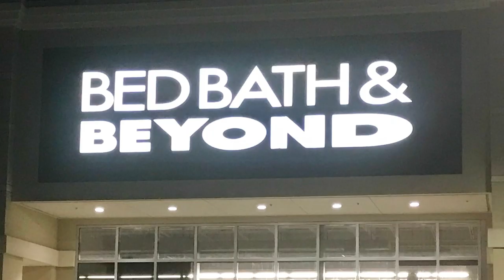Jensen Karp 'Raps Up' This Week 2.22.19 on Kevin & Bean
Jensen Karp recaps this week's shenanigans on The Kevin & Bean Show with his new weekly segment, The Rap Up.

This week's guests and topics:

Halsey
Yungblud
Ray Romano
Stephen Merchant
Kal Penn
Bean's new tattoo
Cheers With Beer Mug
Worst Jobs
Jeff Weiss
Ernie Hudson
Brad Williams
Allie Wants a Penis
We're Being Watched On Airplanes
+ MORE

Get all of the latest Kevin & Bean podcasts or on the RADIO.COM app